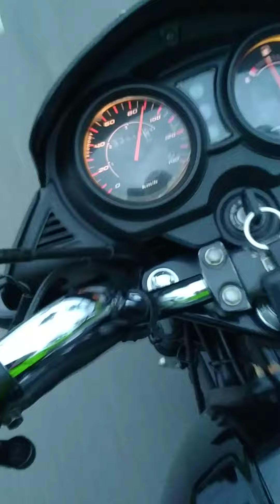চলনা ঘুরে আসি অজানাতে যেখানে নদী এসে মিশে গেছে...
Team:- Monohardi Bike Lover's(MBL)🏍🏍